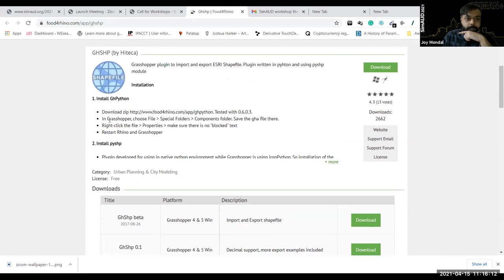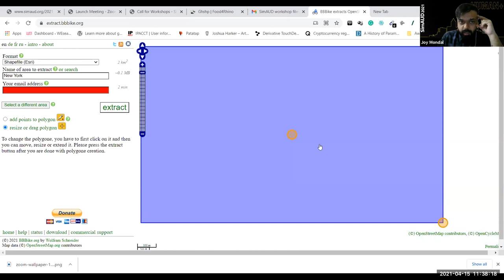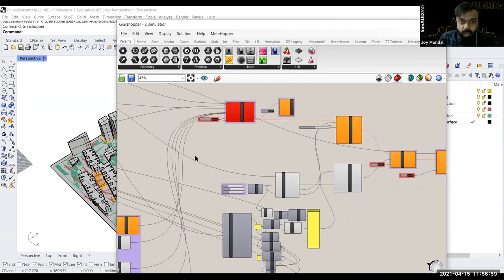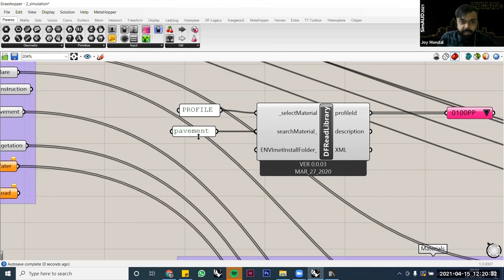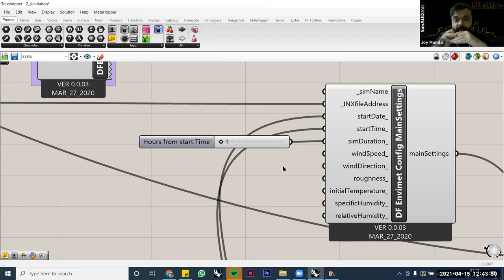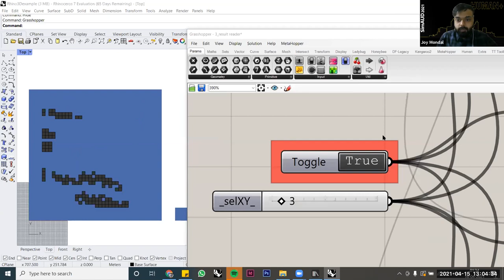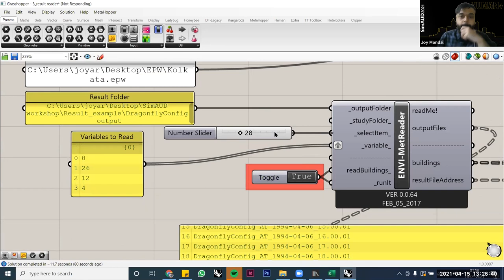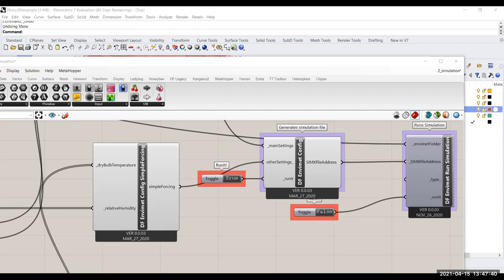USC | SimAUD 2021 | Workshop | Urban Thermal Comfort: UTCI PET PMV Simulation Envi Met + Grasshopper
Workshop during SimAUD 2021 conference hosted by University of Southern California

This workshop is designed for researchers and practitioners interested in the temporal and spatial variability of urban heat island effect, and in quantifying the decrease or increase of the impact of the effect on urban thermal comfort through changes in design, material specification and/or addition of vegetation and water bodies.

In the complex world of urban microclimate, climatic parameters, built structures, surfaces, vegetation and water bodies constantly interact with each other. These resulting interdependencies affect the primary microclimate attributes of an urban scene such as radiation, air and radiant temperature, wind speed, or humidity. These attributes coalesce at the human body as an individual sensation of the local climate conditions. Envi Met offers an hourly analysis of the heat and energy fluxes coming from the environment for any position within the model domain. Using sophisticated bio-meteorological indices of urban thermal comfort such as Universal Thermal Climate Index (UTCI), Physiological Equivalent Temperature (PET), and Predicted Mean Vote (PMV), the overall thermal sensation of a person standing in the virtual environment shall be simulated for any given urban scenario.

The workshop shall use Grasshopper to extract shapefiles from map, build a 3D urban scene using the shapefile, assign materials, export and simulate the scene in Envi Met, and visualise the simulation result. Participants shall be able to quantify the decrease in primary attributes of an urban scene (radiation, air and radiant temperature, wind speed etc.) and, consequently, its derived attributes (UTCI, PET and PMV) through changes in 3D models, materials, vegetation, and green walls and roofs. As a result, participants will be able to identify areas in an urban scene that are either too hot or too cold, and subsequently optimise the areas’ urban thermal comfort through changes in design parameters.

Requirements:
Familiarity with Grasshopper will be helpful.
Participants need to have their own laptop / PC that runs following software:
1. Rhino 7 (Grasshopper is included)